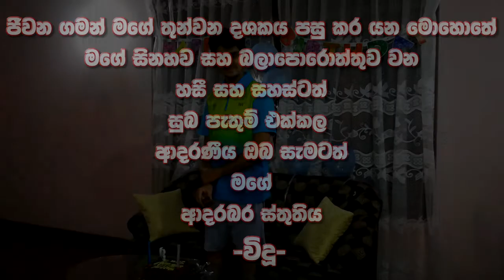Vidu Turns 30